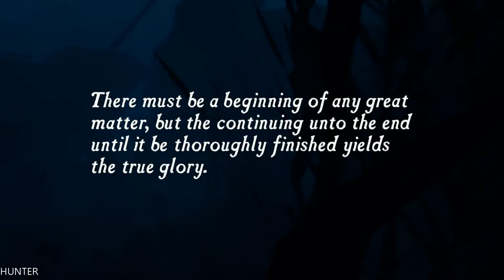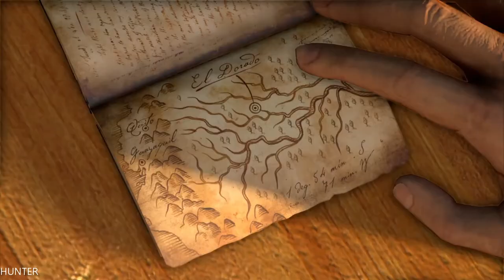Uncharted: Drake's Fortune Walkthrough Part 1: Misfortune PS4 PRO (1080p)